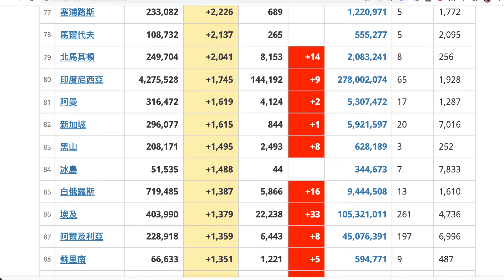COVID-19：2022年 1 月 20 日信息